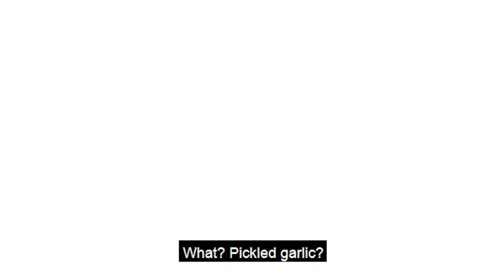[Mukbang] Have You Ever Seen a Vampire's Mukbang?! ("Orange Marmalade" Seol Hyun's Eating Show)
Want to watch on your phone? Install our app